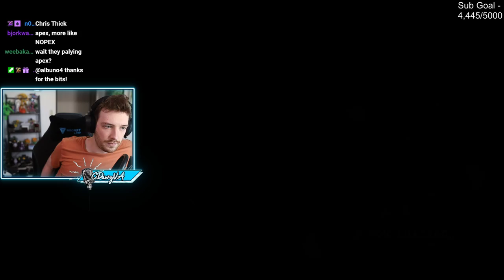Resident Evil 5 w/ Ironmouse (Part 1) [2021-06-16]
"Having to suffer with the Rat... Ft. Ironmouse" was originally streamed on [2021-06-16].